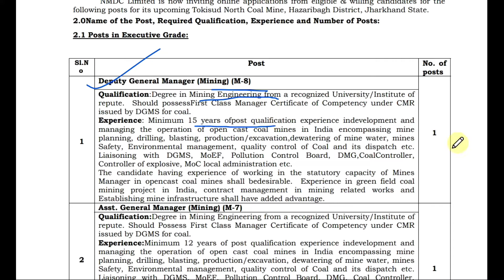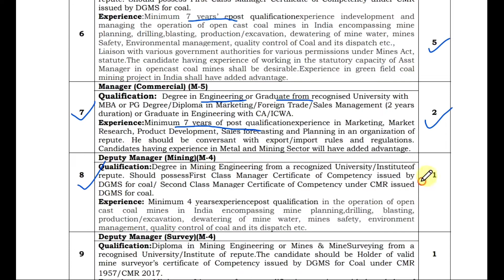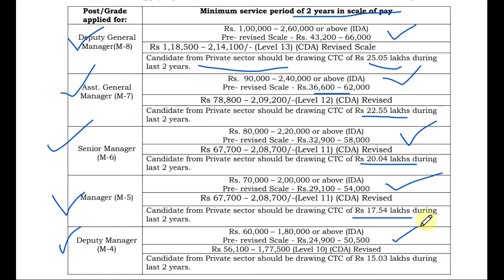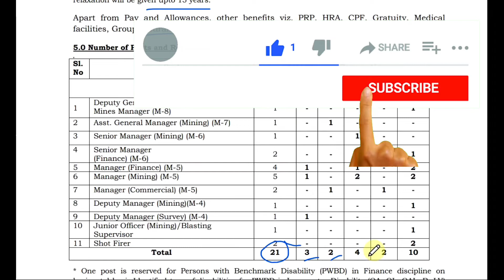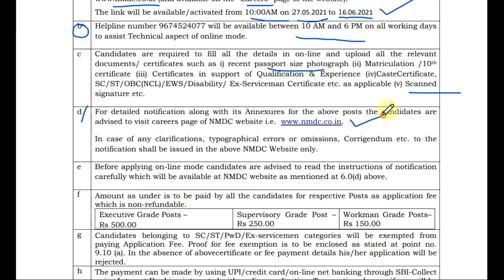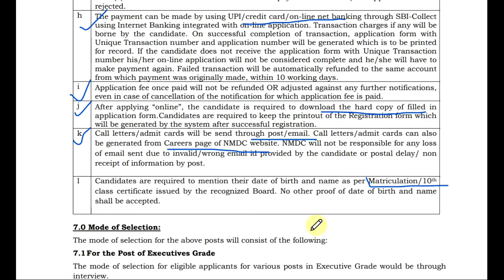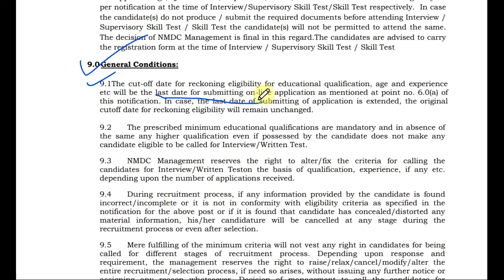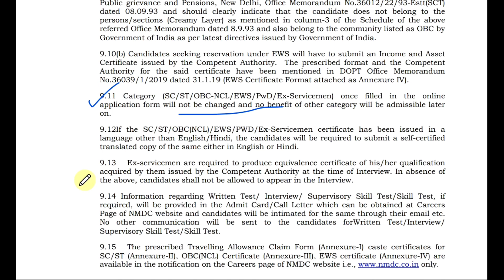NMDC Recruitment 2021 Telugu | NMDC jobs 2021| NMDC Vacancy 2021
Helpline Number: 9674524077 (Contact in between 10 AM to 6 PM only on all working days)

0:00 NMDC recruitment 2021 introduction
0:21 NMDC recruitment 2021 executive grade posts qualification and experience
2:37 NMDC recruitment 2021 supervisor posts qualification and experience
2:59 NMDC recruitment 2021 workmen posts qualification and experience
4:58 NMDC recruitment 2021 scale of Pay & Maximum Age
7:06 NMDC recruitment 2021 how to apply
8:41 NMDC recruitment 2021 payment process
9:31 NMDC recruitment 2021 apply online
10:17 NMDC recruitment 2021 mode of selection
10:30 NMDC recruitment 2021 exam pattern for supervisor posts
11:26 NMDC recruitment 2021 document verification
11:47 NMDC recruitment 2021 general conditions
13:36 subscribtion request for youtube
Daily Current Affairs in Telugu in Vijeta Telugu Academy Youtube Channel for you

you may interest in these videos too

Best English Book
General Science Book
Reasoning Book for RBI Office attendant
Computer Knowledge Book
Banking Awareness
Best Current Affairs
Essential Quantitative Aptitude

Standard books:
RS Aggarwal quant (English)
RS Aggarwal quant (Telugu)
Lucent English (Eng Medium)
RS AGGARWAL (Reasoning)
Lucent GK (latest edition)